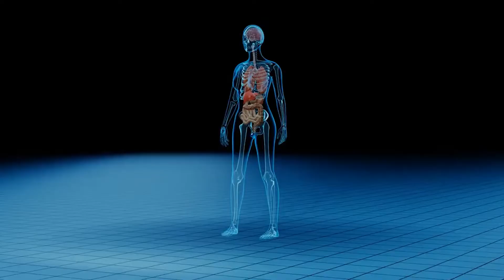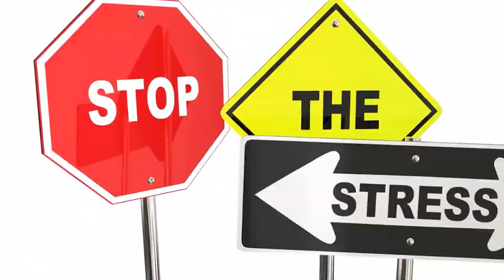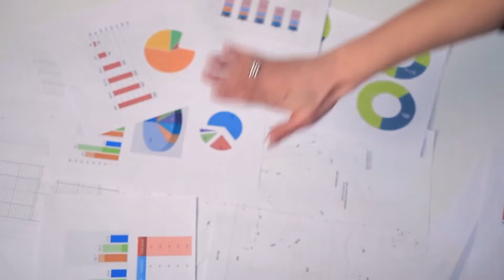Cure Erectile Dysfunction - Blue Heron Health News review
Ever wished there was a simple and easy way to get rid of erectile dysfunction (ED)? Erectile Master teaches you all the essential exercises to solve this problem and increase your energy. This is a new course that promises However, the current price is $49. That's a pretty big investment, isn't it, unless you know the course is worth it? Today we'll find out if Erectile Master is a scam. You can read our review and give your own opinion on it. What is Erection Master? The Erectile Master is an online course that promises to teach you simple pelvic exercises to help you overcome ED. Regardless of age or gender, if you use this, you can become a "marathoner with an erogenous zone suitable for you". All the exercises are relatively short and have been tested before the end of the course and found to be excellent. But can you really trust this offer? Yes, because it was made by professionals who really understand the subject. This product was developed by a man named Christian Goodman. He was practicing couples therapy. There he learned that ED is a very common problem that affects most couples. Many couples wanted a divorce, but he finally found a solution that helped them. After using it, most of the couples started having sex again and were very happy. Goodman has packed essential exercises into this course and is available now. HOW IT WORKS Erectile Master consists of videos that teach different pelvic exercises. The reason they are important is that men who lack the ability to get an erection often do not get enough blood flow to the penis. Usually, venous tension allows blood to flow to the genital area and is retained in the penile cavity. However, older men and men with cardiovascular problems may not be able to get an erection. By doing these exercises that stimulate the pelvis, the blood flow to this part of the body is increased, which has many amazing benefits. After the exercise, you can feel the blood flowing. These exercises can be done at any time. They are very discreet and do not last longer than 20 minutes. As long as the causes of your ED are physical in nature, they are very effective. Even in emotional situations, the creators of this program have you covered. They will also teach you breathing and mental exercises that will help you focus and get better results during sex. This is how erectile dysfunction finally becomes a thing of the past in your life. What does Erectile Master include? This course includes the following exercises: Four muscle exercises to improve blood flow. Four pelvic relaxation exercises relieve tension in this area and allow more blood to flow to your lower back. 5 llama exercises. They are unique secret society exercises that can improve circulation throughout the body. 3 breathing techniques to reduce stress and lift your mood. 6 Mental Liberation Exercises to train your mind. His 9 Mystical Awareness Exercises for those who want to improve their self-control. Erectile Master Pros and Cons See the pros and cons that most customers say about his Erectile Master: Pros: Finally, you can get erections that last for minutes. Improves the quantity and quality of sexual intercourse. The exercise is fairly easy to learn and perform. Can increase vitality. can increase self-esteem. You don't need to take medicines that can affect your health. Make your partner fall in love with you again. Cons: can only be purchased from the official website. All content is online and requires a computer, smartphone or tablet to view. The Erectile Master Fees The fee for this course is $49. This is his one-time fee, after which you have full access to the program. There are no special discounts on prices at this time, but access to the course will take forever. He only needs to send one email to the creator of this offer to receive a full refund.